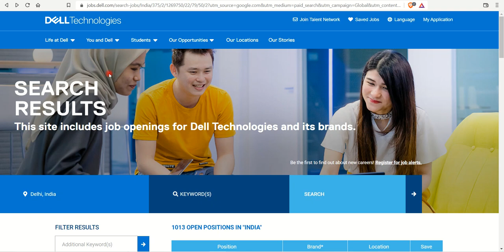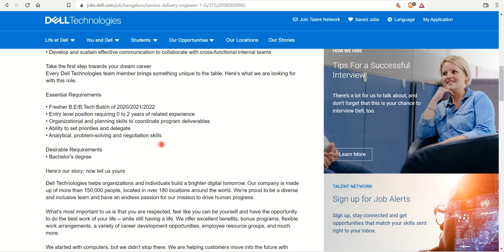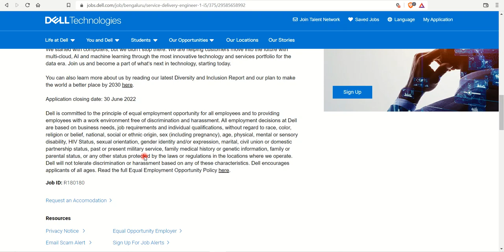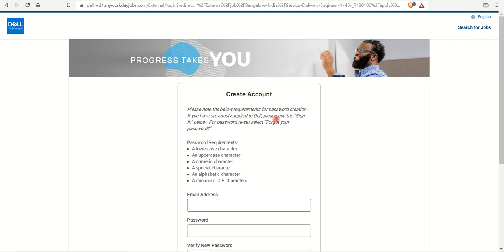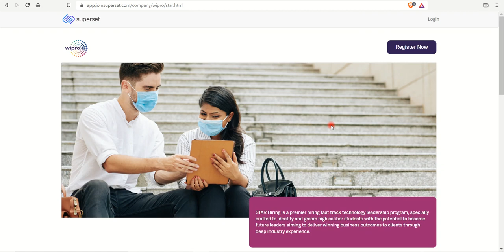Dell Technology Hiring Fresher Engineer | 2020, 2021,2022 Batch | Wipro Is Hiring Project Engineer.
SIEMENS Off Campus Recruitment | Diploma Engg Trainee |Graduate Engg Trainee |All Branches|Freshers